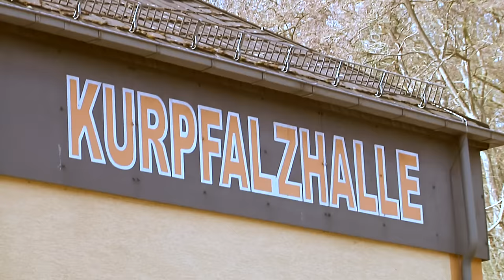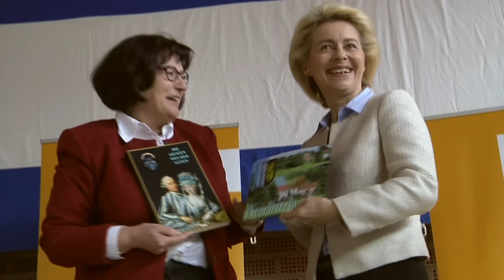CDU Treffen mit Dr. Ursula von der Leyen in Nanzdietschweiler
"Stefan on Tour" präsentiert das nächste CDU Treffen diesmal mit der Bundesministerin der Verteidigung Dr. Ursula von der Leyen.
Am Dienstag den 1. März 2016 lud die CDU mit Marlies Kohnle-Gros MdL alle Bürgerinnen und Bürger ein in die Kurpfalzhalle nach Nanzdietschweiler zu kommen.
Frau von der Leyen nahm das Publikum mit auf eine Reise der undenkbaren Zahlen und Fakten zur Flüchtlingskrise in Europa.
Sie machte klar, dass gehandelt werden muss und sich was ändern muss mit der CDU an der Spitze in Rheinland-Pfalz.
Weitere Videos zur CDU in der Westpfalz sind unter
"Stefan on Tour" und "CDU.tv Westpfalz"  zu finden
- Gerne anklicken und sich überzeugen lassen.
Unter anderem zu sehen das CDU Treffen mit Julia Klöckner und Annegret Kramp-Karrenbauer sowie Eberhard Gienger.

Dieser Beitrag wurde von mir Stefan Schröder beim OK KL durchgeführt und auf eigene Verantwortung veröffentlicht.

Dieser Film beinhaltet eine Musikdatei von Youtube:
-  Someone_Your_Own_Size von RW Smith